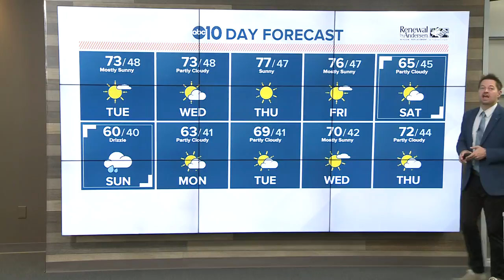Morning Headlines: March 10, 2020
Morning Headlines: March 10, 2020 | Watch MorningBlend10 weekdays at 5-7 a.m. and Morning Blend's ExtraShot at 11 a.m. for everything you need to know!